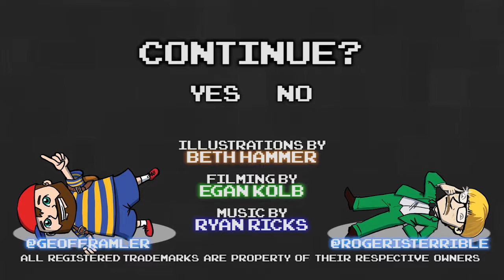EarthBound Part 119 - The Preparationing A - Games Played Terribly